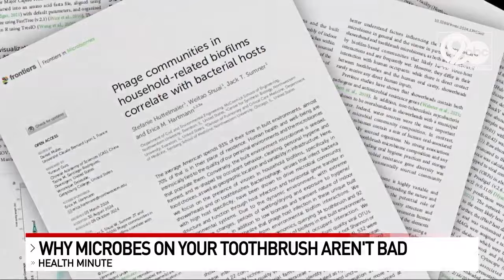Thousands of microbes exist on your toothbrush. Should you worry?